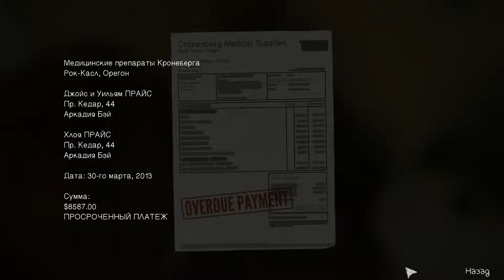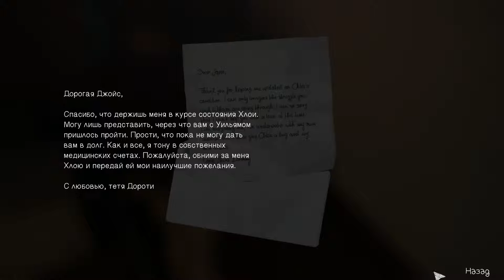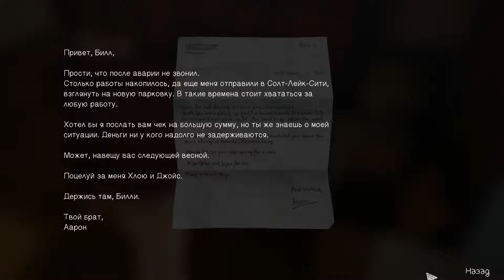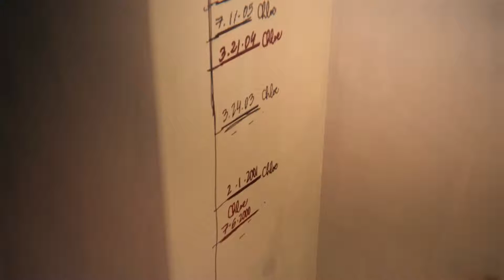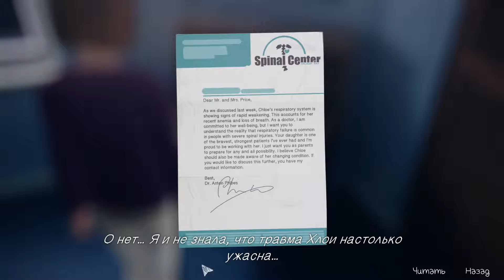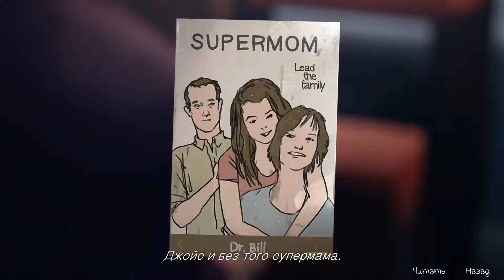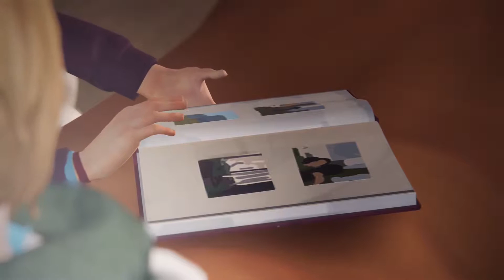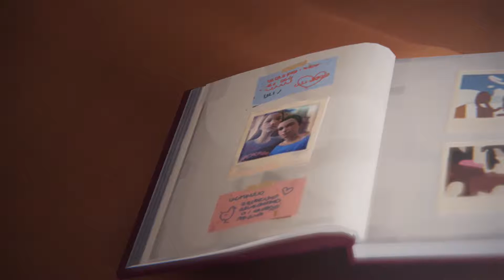Life is Strange #26 ► эпизод 4 ► Проявочная ► Вопрос жизни и смерти!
Всем приятной жизни, с вами Чумной психиатр и мы продолжаем играть в Life is Strange

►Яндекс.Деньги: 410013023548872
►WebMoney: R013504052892